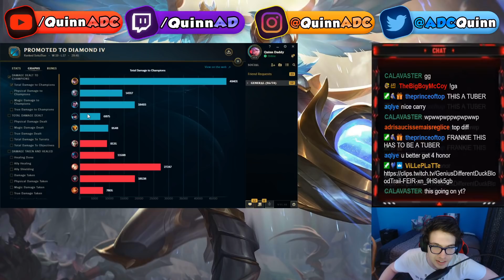Rank 1 Quinn Tries NEW Lethal Tempo Build For Maximum DPS (CRAZY DAMAGE) - League of Legends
League of Legends Season 11 Quinn Gameplay 🦅